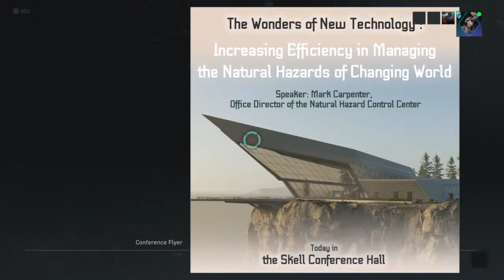Ghost Recon Breakpoint Saturday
Welcome to the Bee Hive I am a Father a Husband and a Gamer if your looking for a fun gaming channel with a fun community you have found one 👍

I try to stream Daily so everyone gets a chance to join in on the fun 👍

Only thing I ask is to keep it positive and Bee Yourself 🐝 🐝 🐝